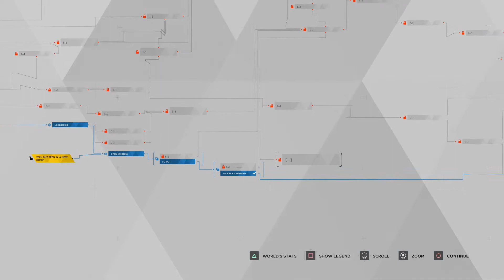Escaping | Stormy Night | Detroit Become Human (No Commentary)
Escaping from a douche!

Inspired by the short called “Kara”, Detroit is a neo-noir thriller set in the near-future city of Detroit. Androids, who look exactly like human beings, have replaced humans in most tasks: they are workers, babysitters, gardeners, nurses, teachers, clerks. The story of Detroit starts with an unexplained incident that begins to affect the Androids. Some disappear without any explanation, others have unexpected behaviors and strangely show signs of emotions. The rumors of “deviant” androids start spreading, but no one seems to know what’s really happening...